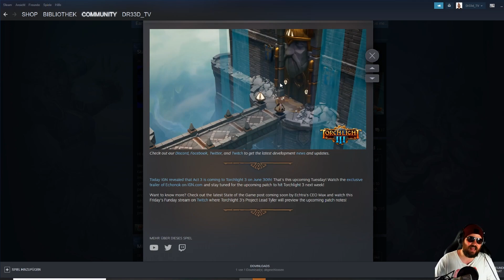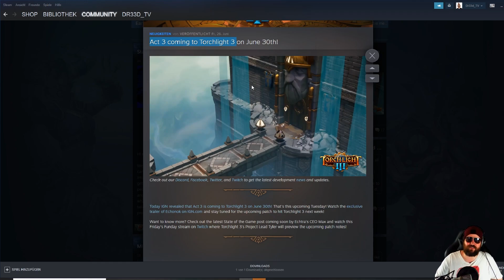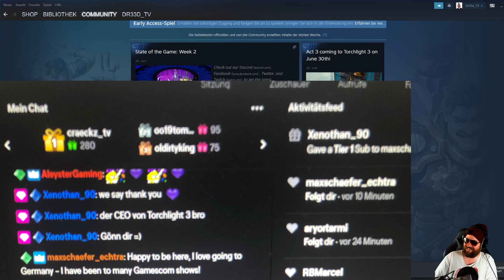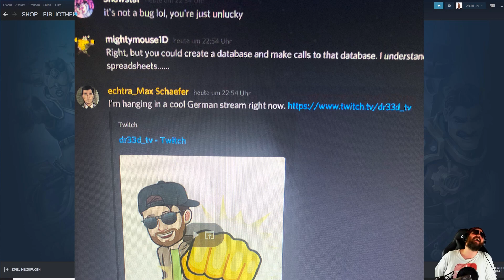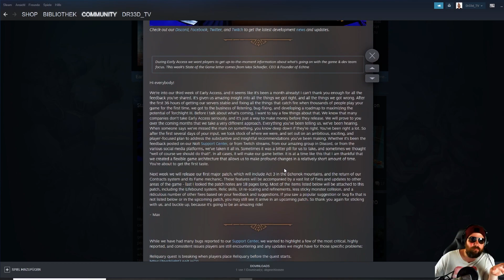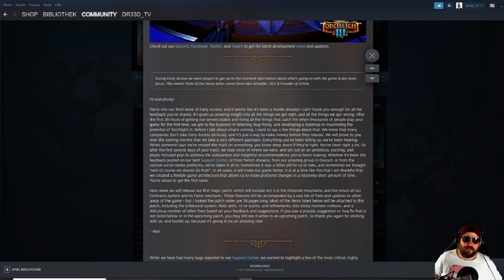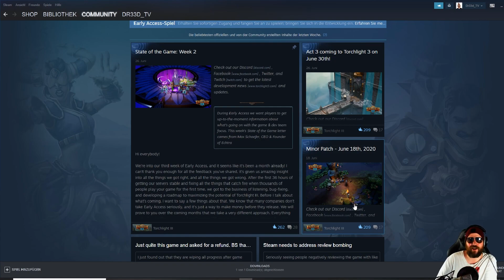Torchlight 3 CEO Max Schaefer besucht meinen Stream 🔥 News Akt/Act 3 kommt bald! Hype 🔥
Torchlight 3 CEO Max Schaefer kommt bei mir vorbei? Wie krass war das bitte. Danke Max!

LG
Dr33d